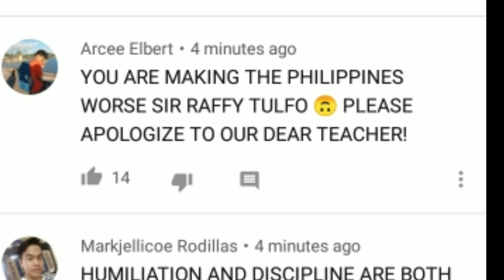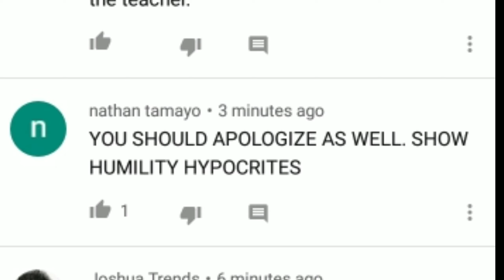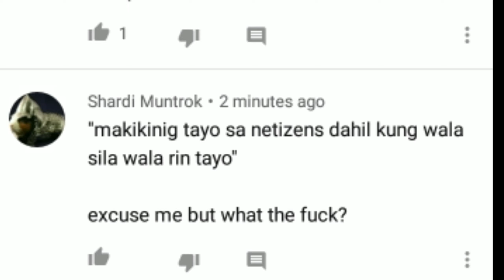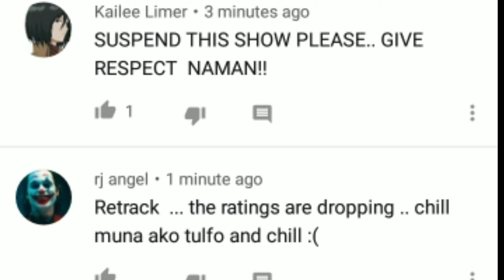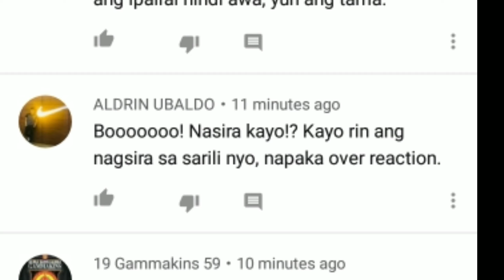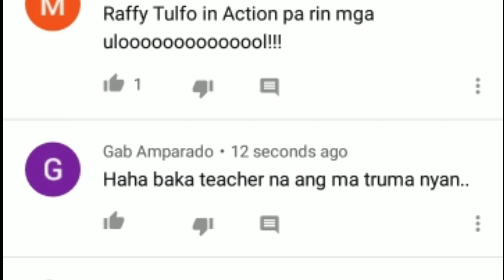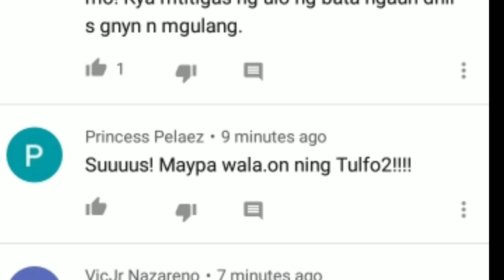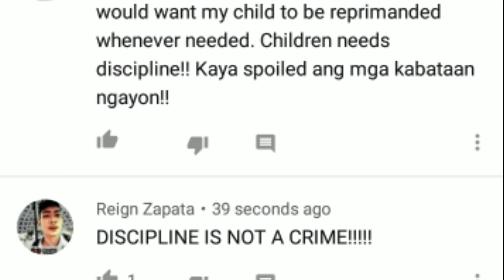BINASH NG MGA NETIZENS| REAKSIYON NI IDOL RAFFY SA REKLAMO KAY TEACHER NA NAMIHYA NG ESTUDYANE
itoy commento ng mga nilang netizens na naglabas ng saloobim sa isang episode ng Raffy Rulfo in action ng araw na ito